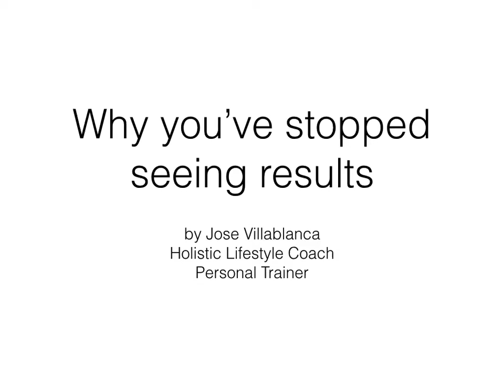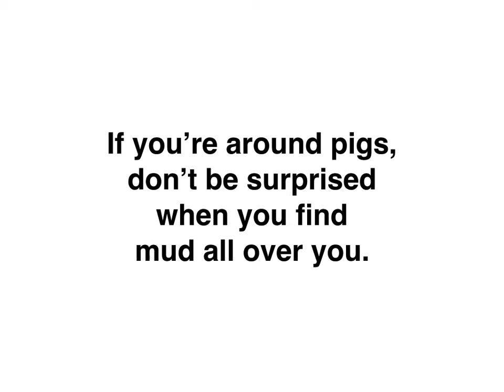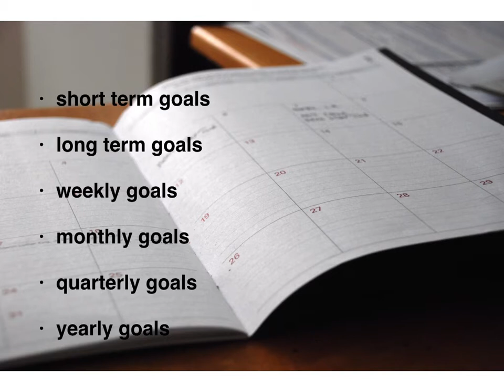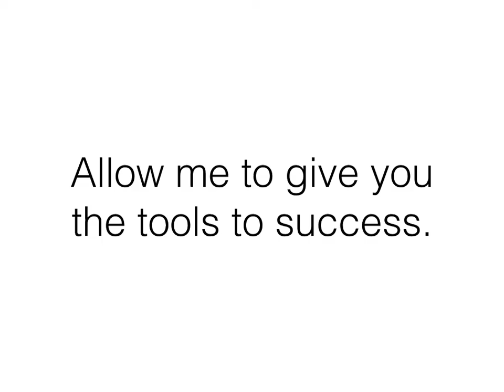Why you’ve stopped seeing results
Get my online training program on holistic lifestyle coaching. When you change your lifestyle, you see more results in the gym and in your body.